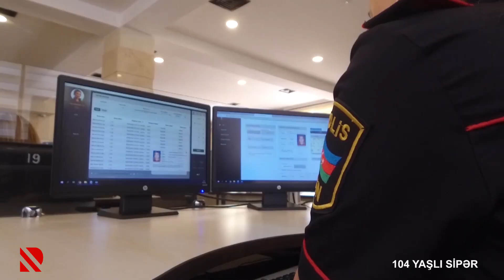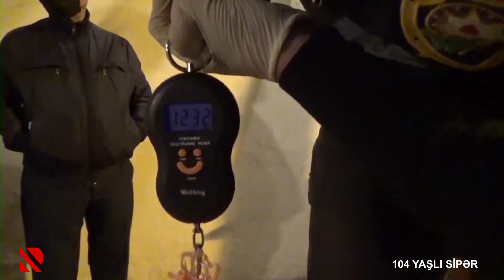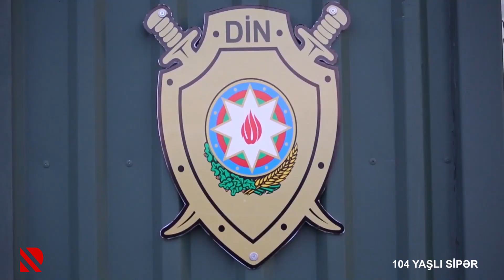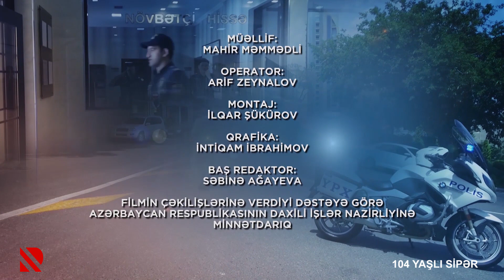104 yaşlı sipər